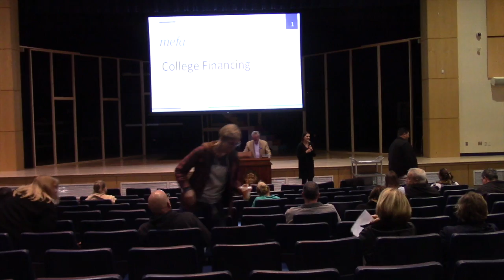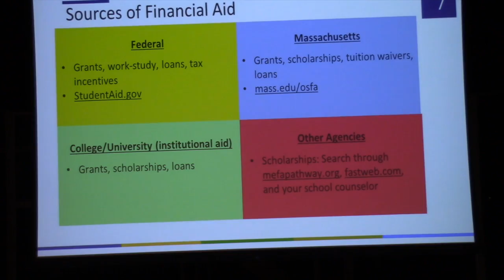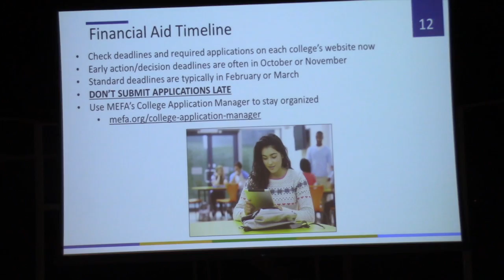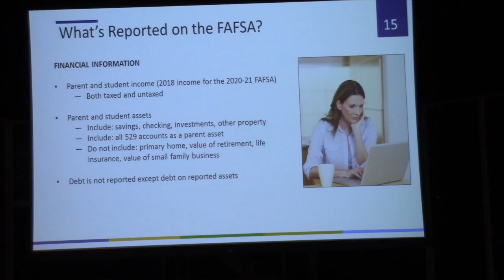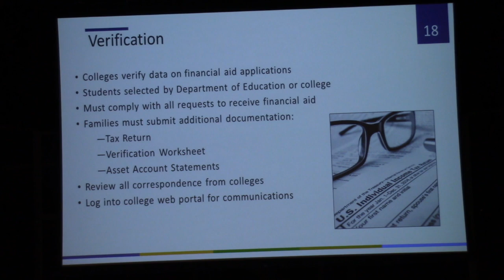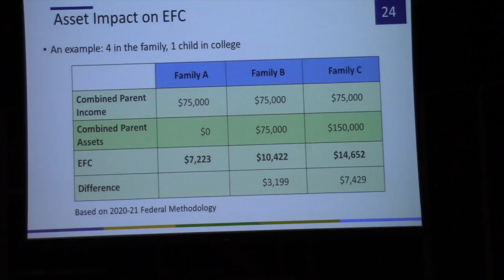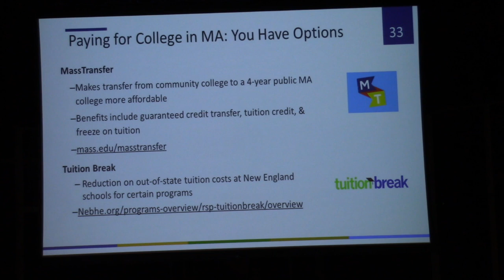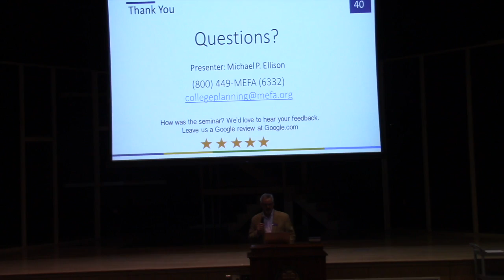Tantasqua College Workshop #3 • 10/17/19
videographers: Ryan Dragon and Marcus Przybycien